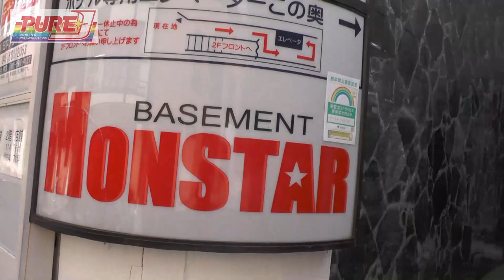2022.4.10 BASEMENT MONSTAR 王子大会 特別ダイジェスト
２年３ヶ月ぶりの開催となったPURE-J王子大会。
大空ちえ復帰戦やPURE-J認定無差別級王座次期挑戦者決定トーナメント一回戦など、
注目のカードが目白押しだった今大会。
今回は試合のダイジェストや試合後の選手のマイク、
更に大会を終えたPURE-J所属選手によるコメントも収録！
メンバーシップに公開されている試合と合わせてお楽しみください✨

☆メンバーシップ「PURE-J MANIA」会員募集中！
月額１１９０円
PURE-J女子プロレスの試合をDVD発売より早くご視聴できます！
大空ちえ　@chi_____suke
久令愛　@Crea0518_PUREJ
AKARI　@Akari_PureJ
谷もも　@_tani_momo
ライディーン鋼　@gstwov
中森華子　@hanako1PUREJ
Leon　@leon3purej
KAZUKI　@purejpro_kazuki
コマンド ボリショイ piko3purej